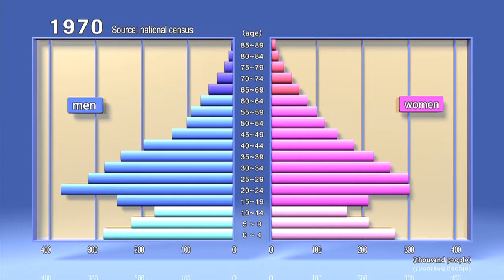What is the Healthcare New Frontier?